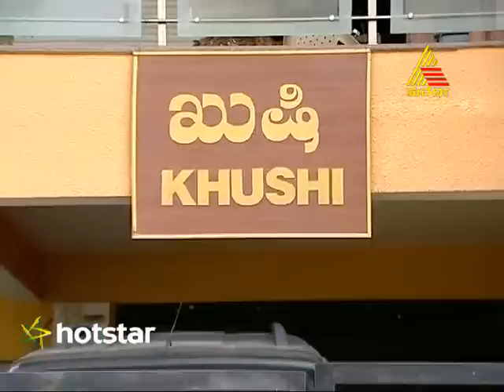Khushi - Episode - 180 - 20.8.15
Vishnuvardhan bumps into Rajini on several locations, all of which turns out to be misunderstandings of both. These unexpected encounters lead to clashes between these two, whereas Vishnu’s father is considering an alliance between Vishnu and Rajini.